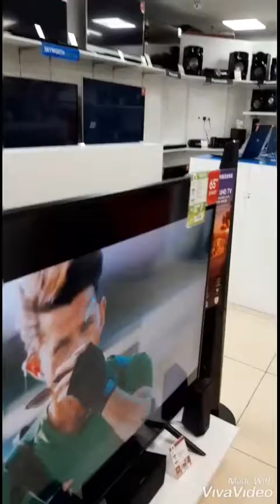Late night shopping crazy sales